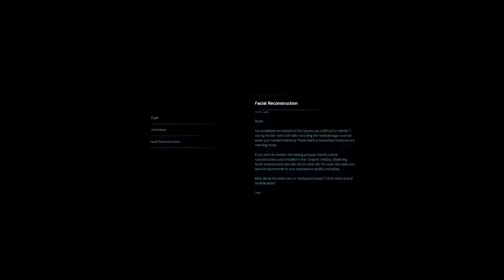Mass Effect Andromeda P3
|Like what you see? | Click that LIKE button and show some LOVE.|
NOTE: It may take a while for the video to render to highest quality, so, please be patient.
NOTE: Don't expect high quality gameplay.
I'm not a ME hardcore player...
So, no "PRO" tips & tricks here just a casual gameplay. :)
Official Mass Effect youtube channel:
Powered by:
Intel(R) Core(TM) i5-10600K 4.10 GHz(Boost up to 4.80GHz)
Nvidia GeForce RTX 3060 12GB OC Edition